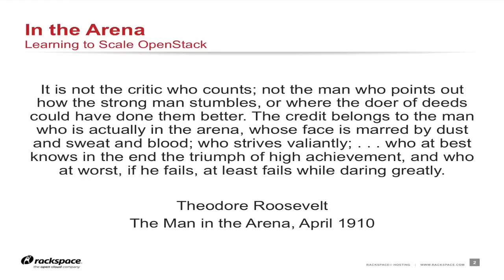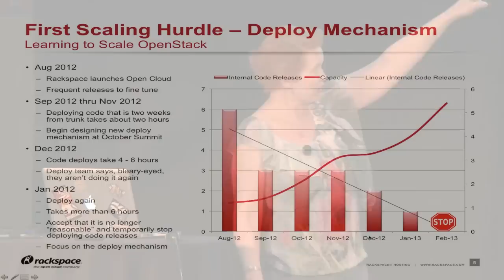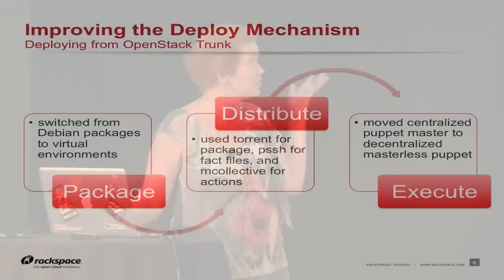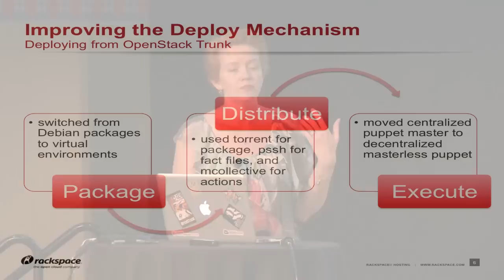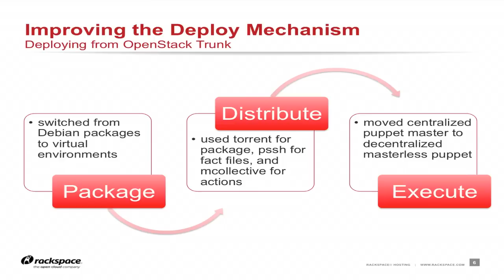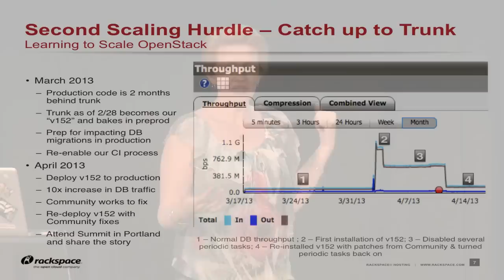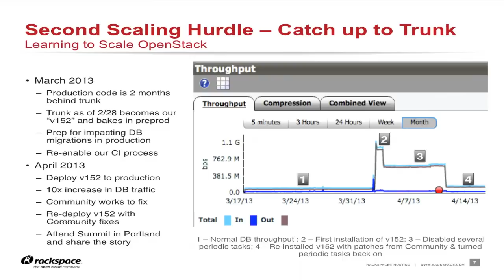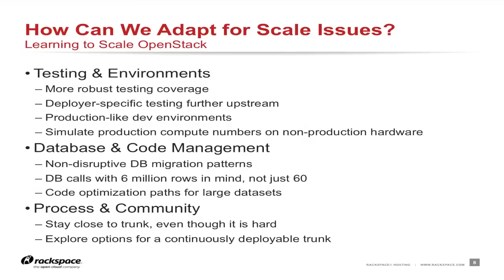Learning to Scale OpenStack: A Case Study in Rackspace's Open Cloud Deployment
Speaker: Rainya Mosher, Rackspace

Two years ago, Rackspace set out on a quest to build a public cloud in the open, powered by OpenStack. Building the Open Cloud from an idea to a viable deployment of thousands of servers has come with lots of growing pains. We've also gained a little bit of wisdom along the way and are ready to keep pushing for great things. In this case study, we will talk about the various deployment strategies we have used, our experience with them, and how what worked for 200 nodes didn't always work for 1,000 nodes. We'll end by look at how we will get to the first 10,000+ node deployment and stay continuous.